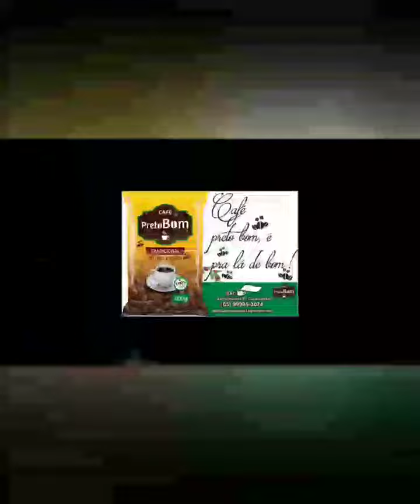Live Solidária para APAE de Mirassol D'Oeste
ÍTALO ROCHA tem um recado pra vc esta chegando a hora Live Solidária..